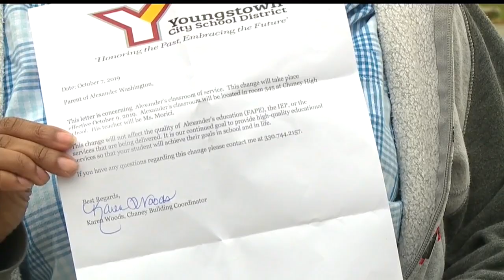Special needs classroom divide concerns parents at Youngstown high school